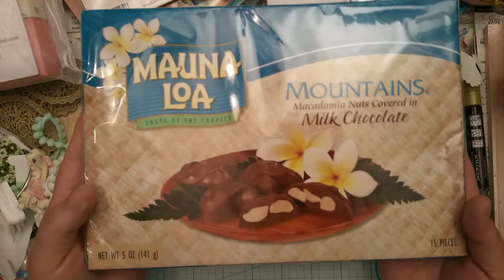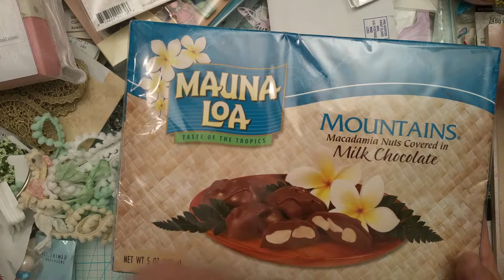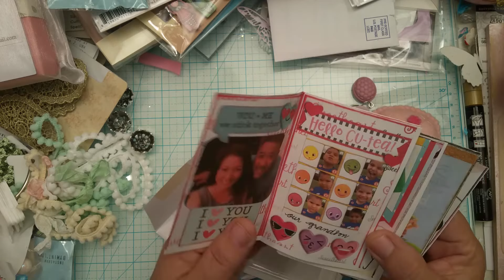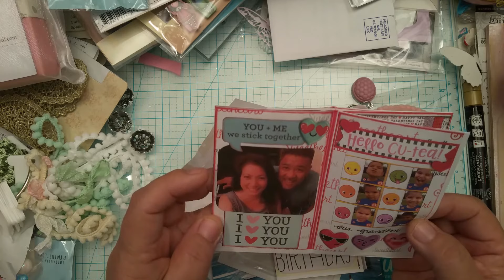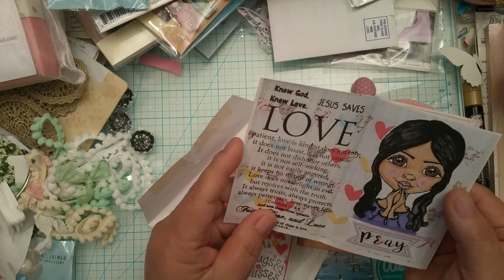Blessings from Ginger Pana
Happy mail